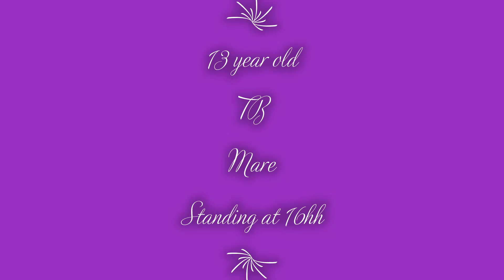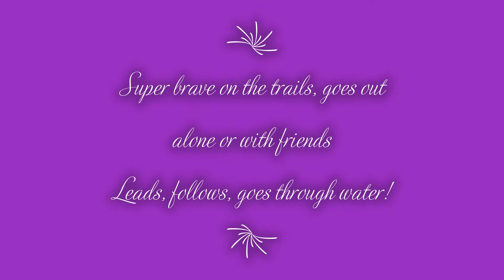Annabel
Available for adoption through Omega Horse Rescue